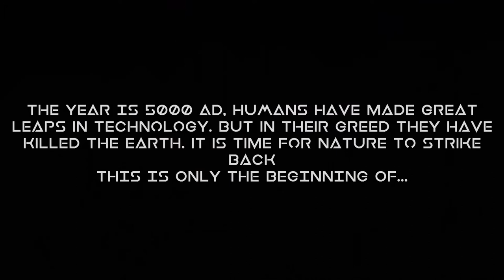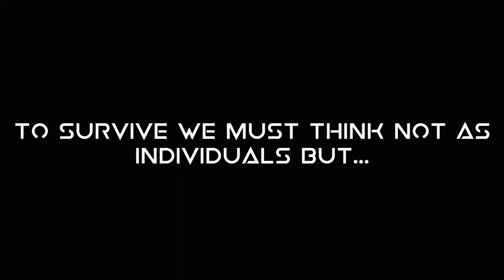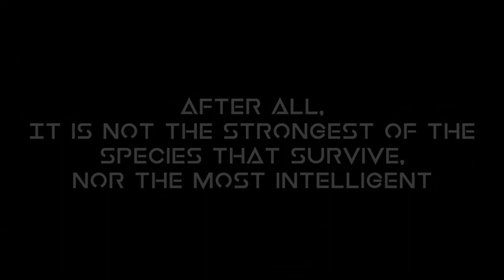TAPS upload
Movie for the TAPS Fest 2017 by Army Public School , Noida